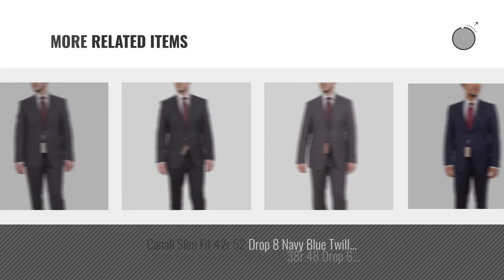Top 10 Canali Men Suits [Winter 2018 ]: Canali 1934 Black Striped Wool 2 Button Suit Size 52/42 R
New! 2019 Black Friday / Cyber Monday Suits Deals and Updates.

Black Friday / Cyber Monday Canali 1934 Black Striped Wool 2 Button Suit Size 52/42 R Drop 7 by Canali

Black Friday / Cyber Monday Canali Classic Fit 42r 52 Drop 6 Solid Charcoal Gray Two Button Wool Suit by Canali

Black Friday / Cyber Monday Canali Slim Fit 46r 56 Drop 8 Solid Charcoal Gray Wool Silk Blend Suit by Canali

Black Friday / Cyber Monday Canali Milano Slim Fit 38r 48 Drop 8 Blue & Brown Pindot Stretch Wool Suit by Canali

Black Friday / Cyber Monday Canali Classic Fit 44r 54 Drop 6 Charcoal Gray Pindot Two Button Wool Suit by Canali

Black Friday / Cyber Monday Canali Kei Collection 38r 48 Drop 7 Solid Navy Blue Unlined Wool Linen Suit by Canali

Black Friday / Cyber Monday Canali Kei Collection Classic Fit 38r 48 Drop 6 Navy Striped Flannel Wool Suit by Canali